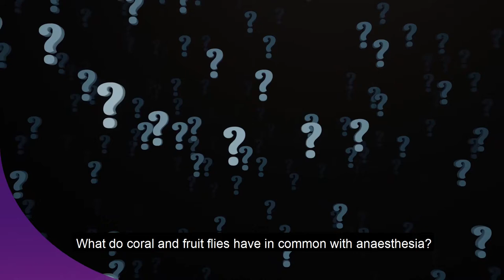Using coral and fruit flies to study anaesthesia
Researchers at the Queensland Brain Institute are using light-emitting corals, fruit flies and powerful microscopy to better understand the effects of general anaesthesia on the brain.